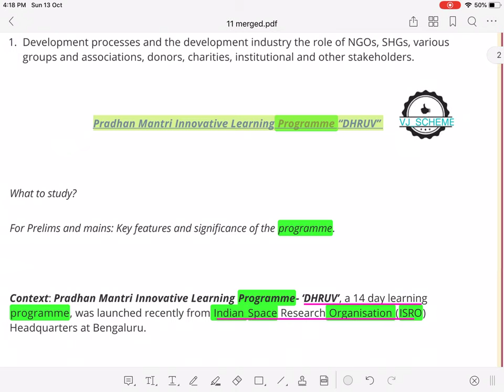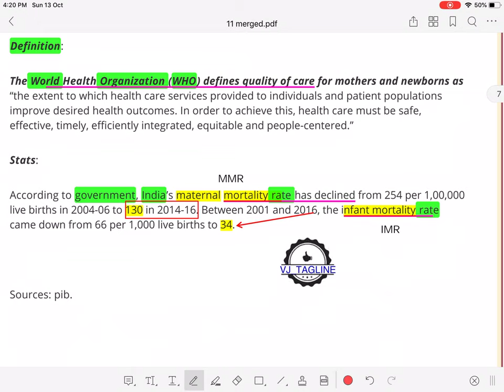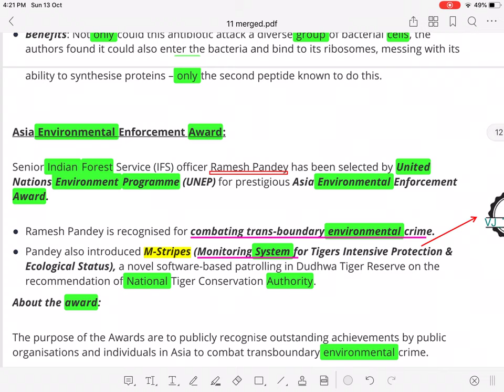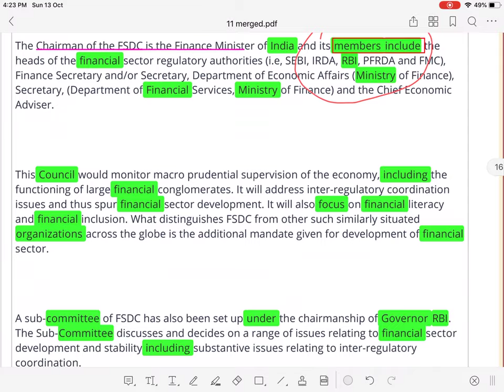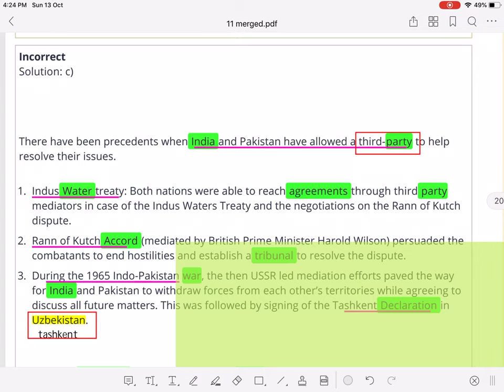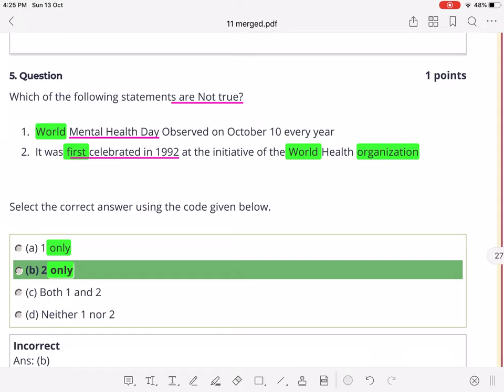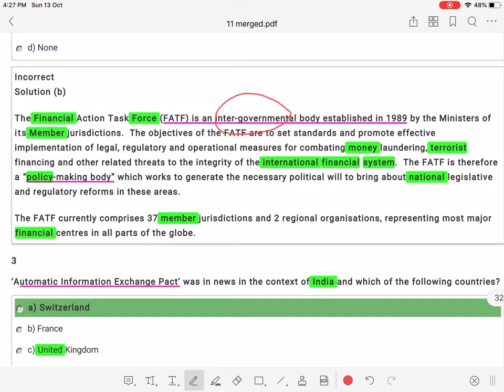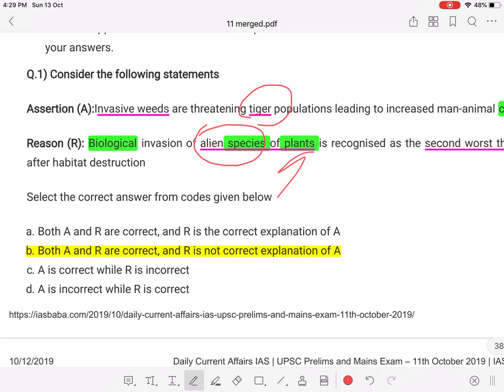IAS Current Affair and Quiz 11 October 2019